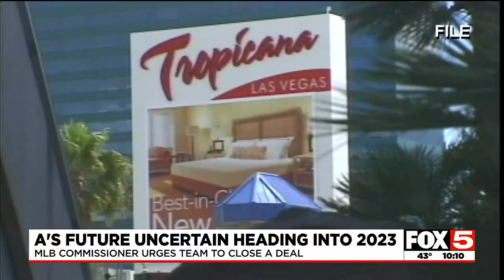A’s future home will be decided in 2023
Time is running out on the city of Oakland solidifying a deal with the A’s.